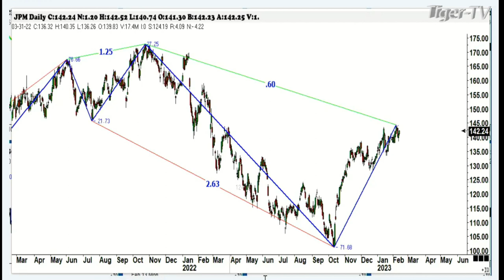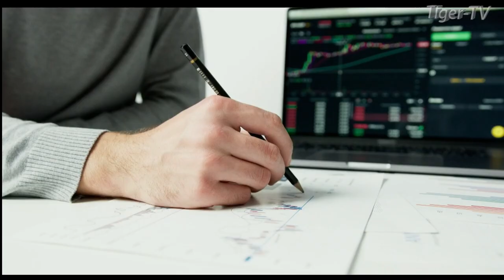February 14th, 4PM ET Market Update on TFNN - 2023